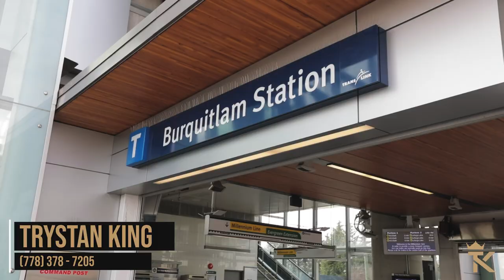JUST LISTED IN COQUITLAM // 213-932 ROBINSON STREET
• 1 bedroom⁣
• 1 bathroom⁣
• 706 sq.ft.⁣
• 1 parking⁣
• $535,000⁣
Spacious 706 sqft 1 bedroom unit centrally located in Burquitlam! Functional layout with beautiful updates including: new laminate flooring & paint throughout, modern zebra blinds, brand new stainless-steel appliances, wooden kitchen cabinets, & a new high-end electric fireplace. Open concept kitchen to the roomy living & dining spaces. Oversized bedroom with more than enough space for a king-sized bed with a walkthrough closet, & cheater bathroom. Very quiet south facing unit with ample natural light throughout. ⁣
Prime location: within walking distance to Burquitlam Plaza/SkyTrain, YMCA, Safeway, coffee shops, etc. A few minutes drive to Highway-1, SFU, Lougheed Mall, etc. ⁣
Trystan King PREC*⁣
Stonehaus Realty Corp.⁣